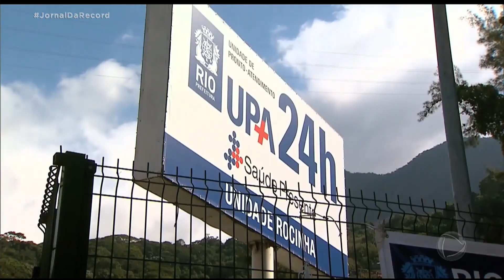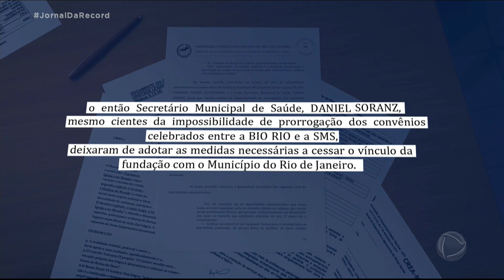Secretário de saúde do ex-prefeito Eduardo Paes é investigado pelo Ministério Público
De acordo com a denúncia, Daniel Soranz, secretário de Saúde do ex-prefeito do Rio de Janeiro, Eduardo Paes, teria facilitado a vigência de contratos com empresas suspeitas de provocar um prejuízo de mais de R$ 6 milhões à prefeitura. Os convênios foram assinados em 2014 e 2015, durante a gestão de Paes, entre a Secretaria Municipal de Saúde e a Fundação Bio-Rio.